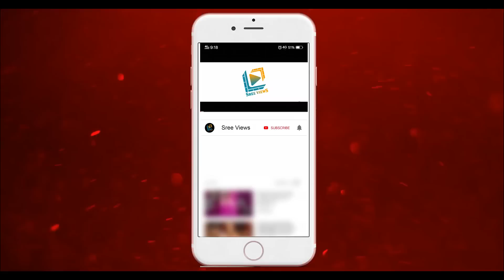Great News: New Show Season2 Update | Ravi, Sudigaali Sudheer, Pradeep Machiraju | Sree Views